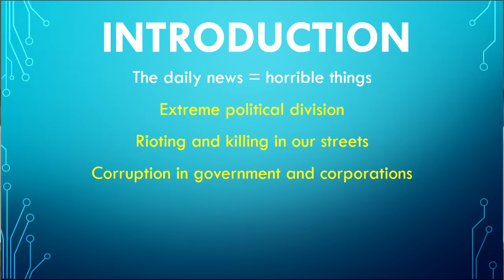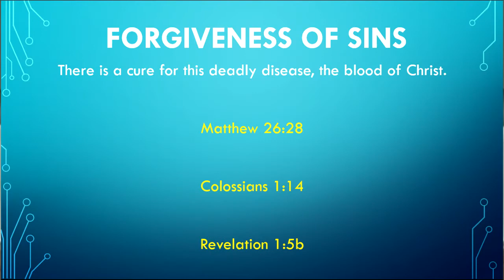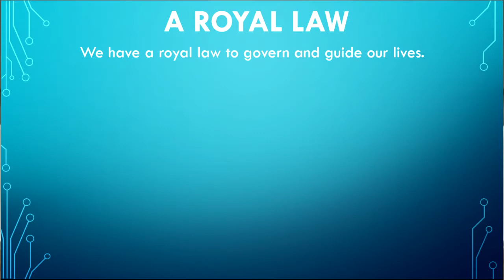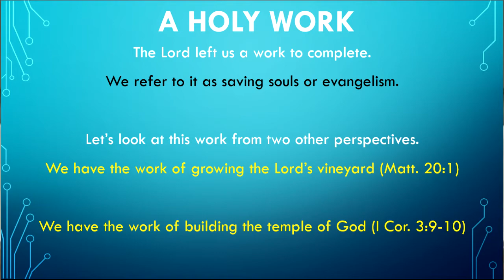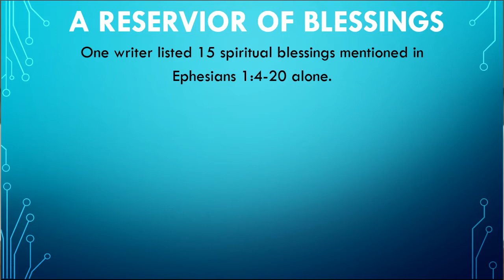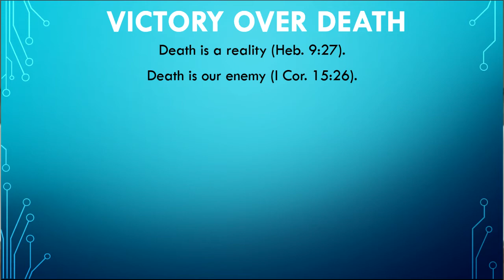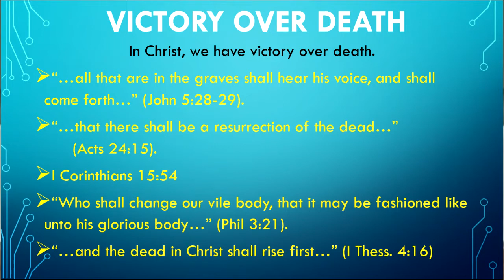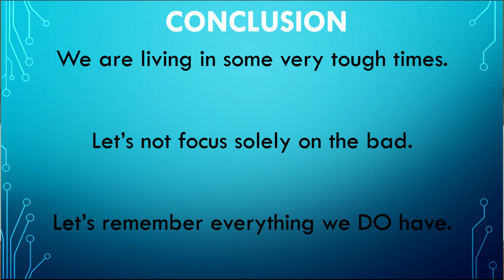What Do We Have?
The world can be difficult and trying.  If we are not careful, we focus on the negative instead of the positive.  We need to remember what we have as Christ.  In this lesson, we will answer the question:  “What Do We Have?”